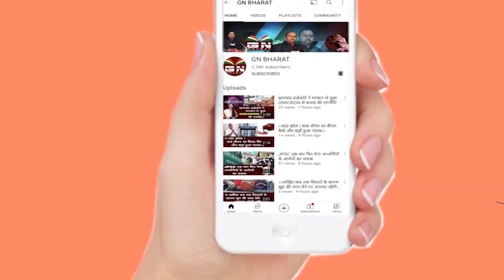पेशाब कांड को लेकर नाराज आदिवासी संगठन ने झारखंड BJP कार्यालय का किया घेराव